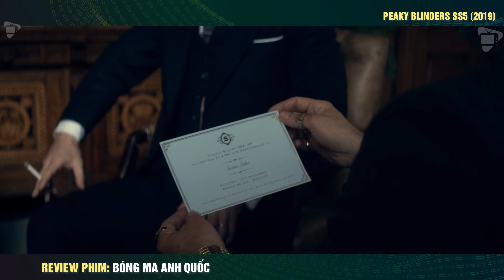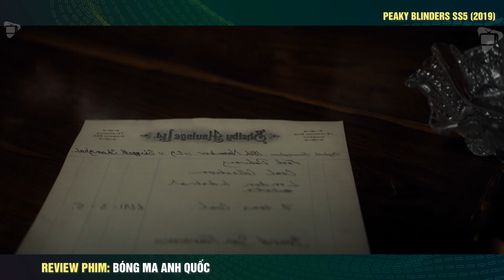giỡn mặt với Peaky Blinders và cái kết khét lẹt - review phim Bóng Ma Anh Quốc (mùa 5 bản full)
Tóm Tắt Phim Bóng Ma Anh Quốc SS5 - Full 6 Tập || Review Phim Hành Động Xã Hội Đen.

Bóng ma Anh Quốc (tựa gốc tiếng Anh: Peaky Blinders) là một bộ phim chính kịch truyền hình tội phạm của Anh, được sản xuất vào năm 2013 bởi đạo diễn Steven Knight. Loạt phim lấy bối cảnh tại thành phố Birmingham, kể về sự khai thác của Gia đình tội phạm Shelby trong hậu quả trực tiếp của Thế chiến thứ nhất. Sự hư cấu gia đình dựa trên câu chuyện có thật cùng tên Peaky Blinders, nhóm băng đảng hoạt động trong thành phố nước Anh từ những năm 1890 đến những năm đầu thế kỷ 20.